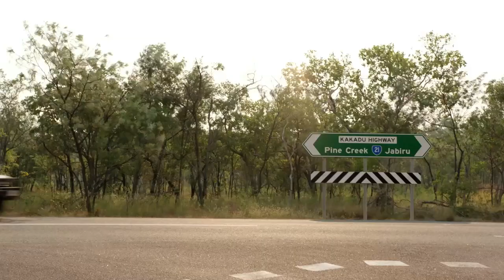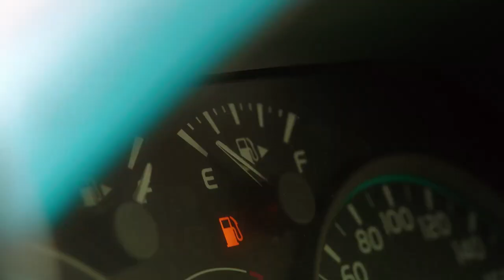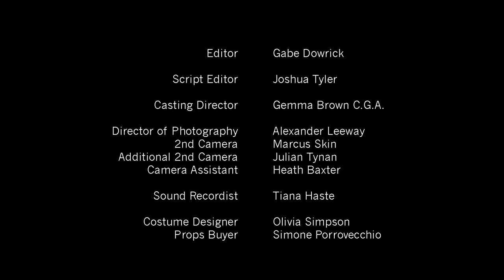LOCATION SCOUTS - Episode 2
A documentary series based on some of the film crew who worked on the new Aussie Film 'Top End Wedding' shot in the Northern Territory.